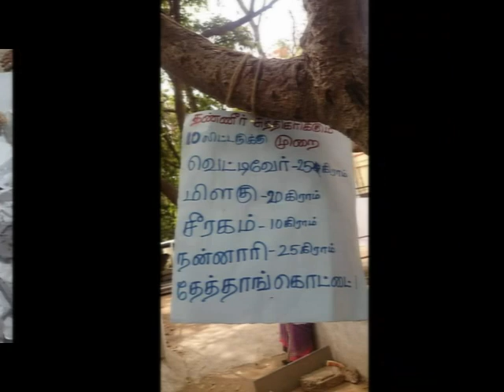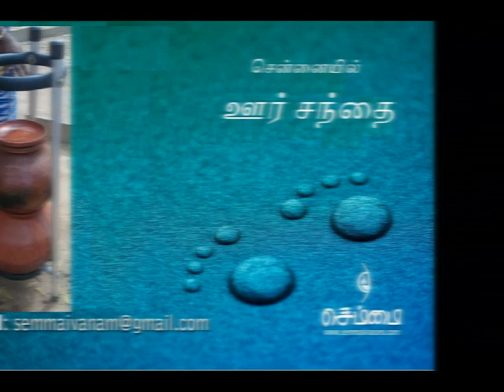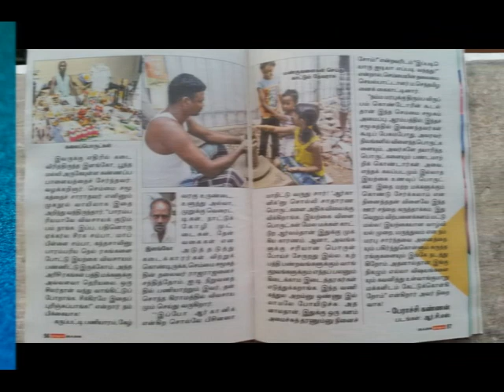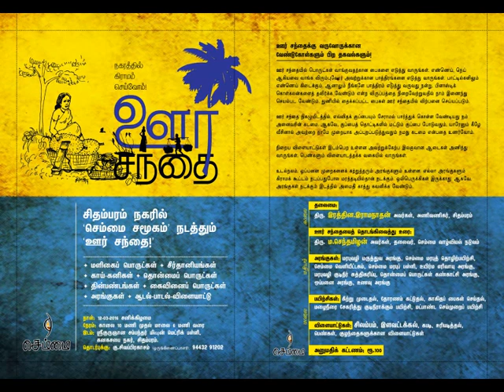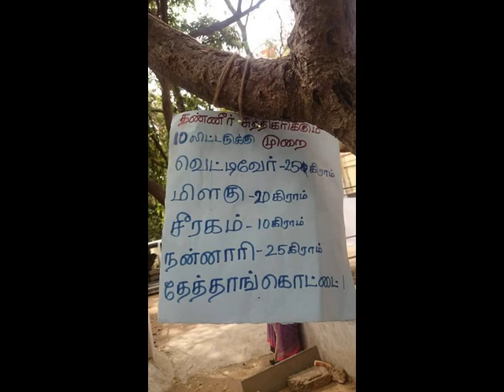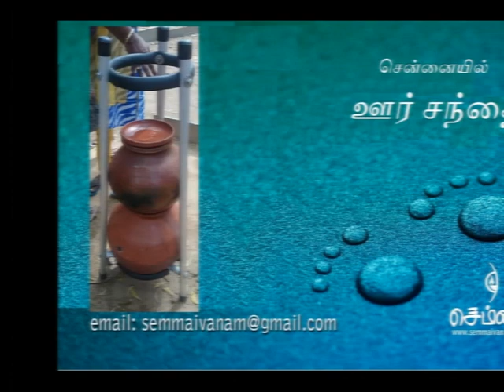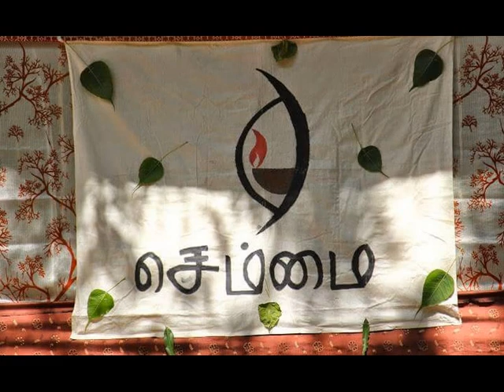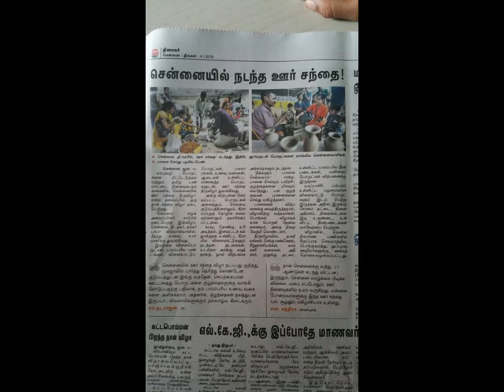திரு ம.செந்தமிழன் அவர்களின் "தோல் நலம்"...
சென்னையில் ஊர் சந்தையில் நடந்த நல உரை- திரு ம.செந்தமிழன் அவர்களின் "தோல் நலம்"...